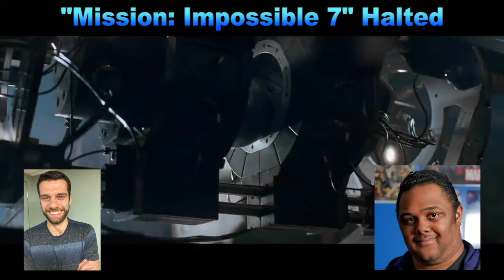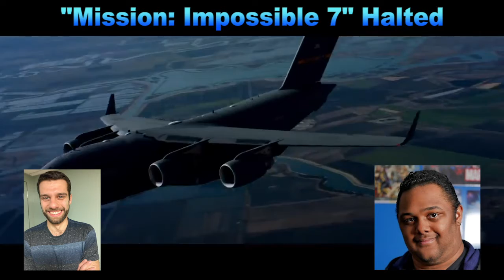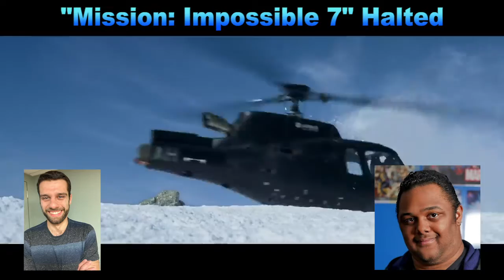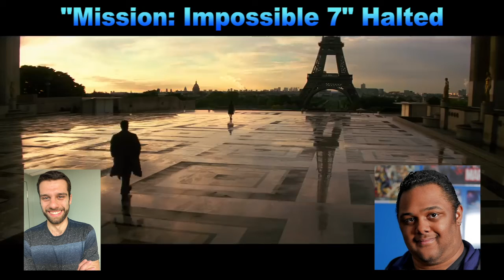Masks Come Off the Demonic! | Ep. 18 | Cinema Unchained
"Masks Come Off the Demonic!"

Joe and Darius react to the trailers for Neill Blomkamp's "Demonic" and Netflix's "America: the Motion Picture". They also give commentary on prominent movie theater chains lifting mask mandates and "Mission: Impossible 7" halting production for a COVID positive case on set.

Commentary and convo for everything motion pictures led by hosts Joe Acierno and Darius Delsoin.

Thrilled to be here and on Apple, Google, Pandora, and Spotify Podcasts and the Podcast Index as well!

No one associated with this show/podcast, "Cinema Unchained", owns any of the video and/or stock footage used other than the video footage of the two individual co-hosts, Joseph Acierno and Darius Delsoin, and that of any other guests on the show.